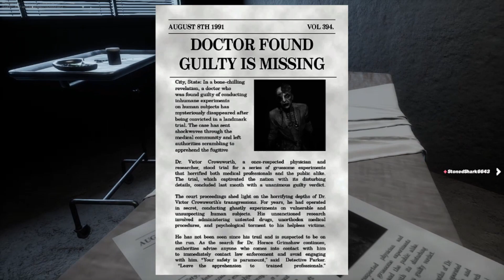Fortnite Three Different Community Made Games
In this video we check out 3 different community made games in Fortnite